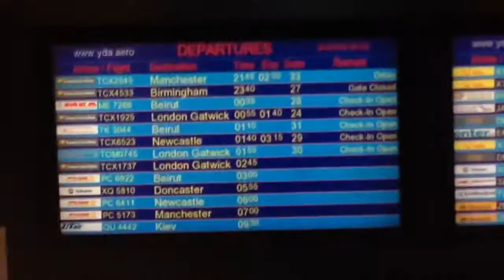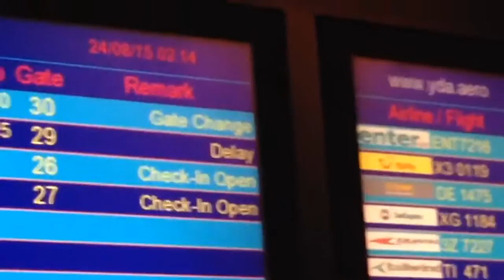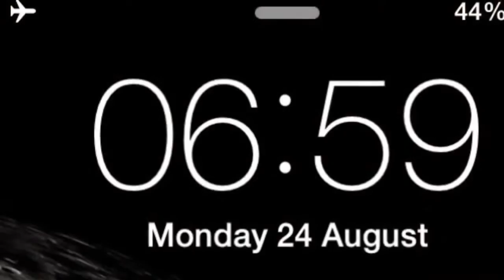HolidayTo Oludeniz #4 airport sickness ENDING (2015)